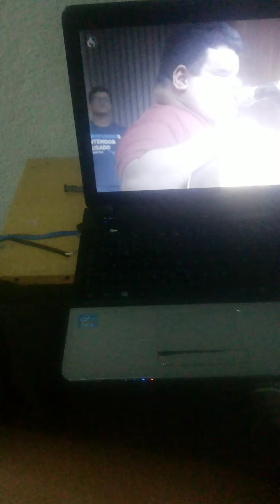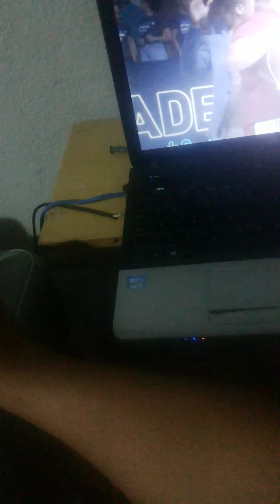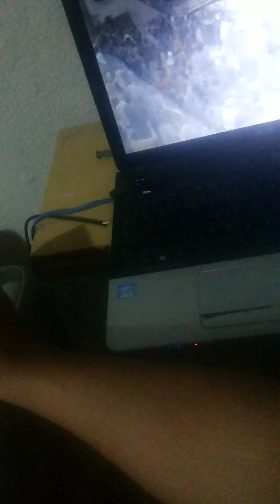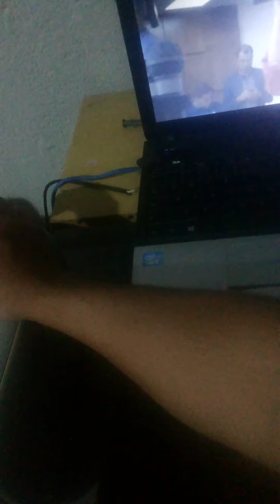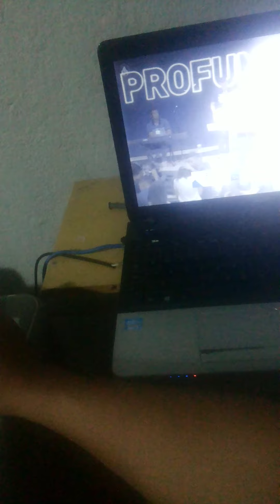Não Pare - Clayton Queiroz ea Cantora Karla → 20 convertido de Volta para Os braços de DEUS